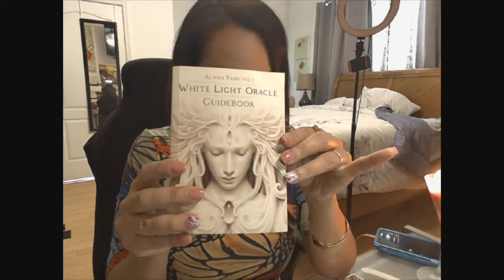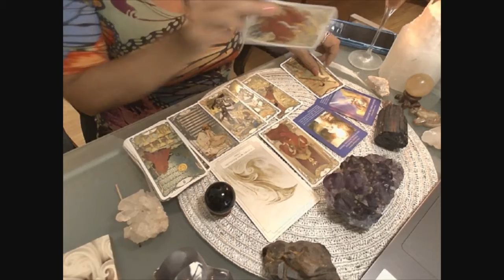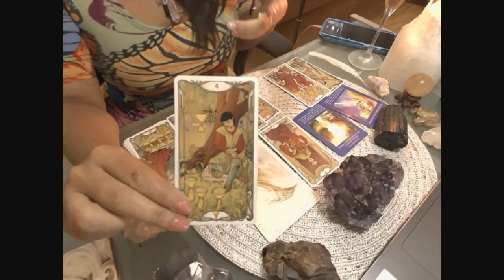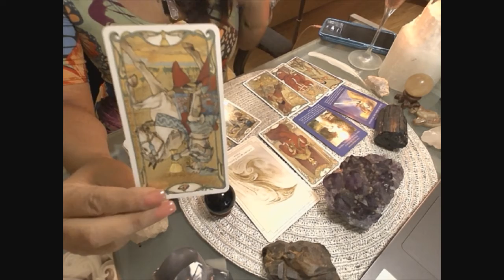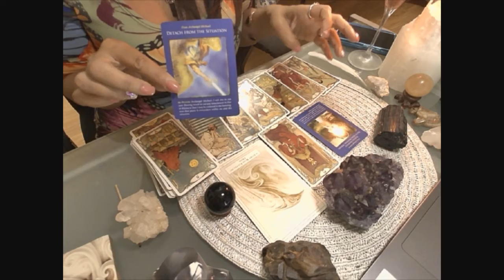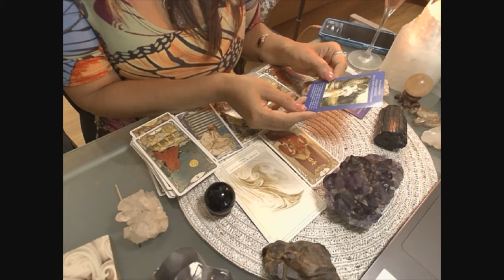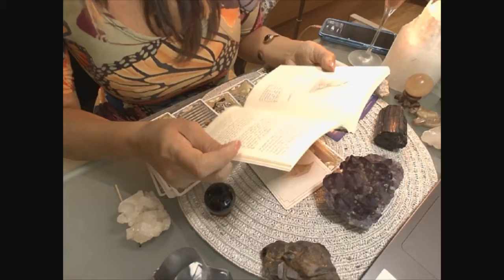Virgo, September Intuitive Tarot Reading, Stating Exactly what you need and want.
Communicating what you need and want and gaining knowledge about a person or situation.